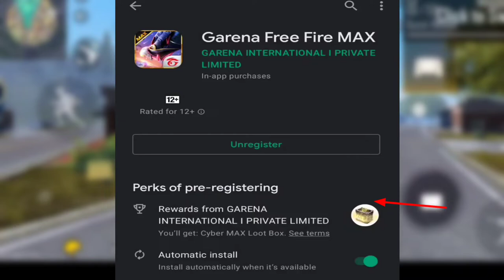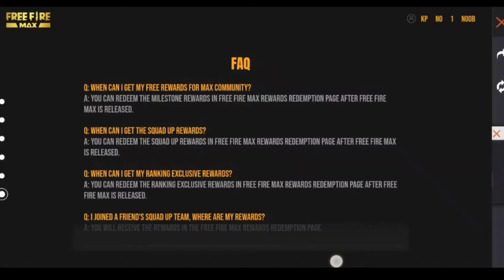How To Complete Pre Register Tamil | Free Fire Max Pre Register Event Tamil |Free Fire Max Rewards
Interested Person Can Pre Register Free Fire Max Using My Invite Link 🥳🥳

In this video, I have explained about..

Background  music 🎧

1. NCS (No Copyright )

Subsribers Thunai